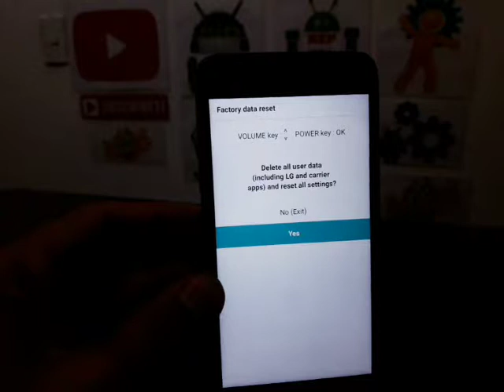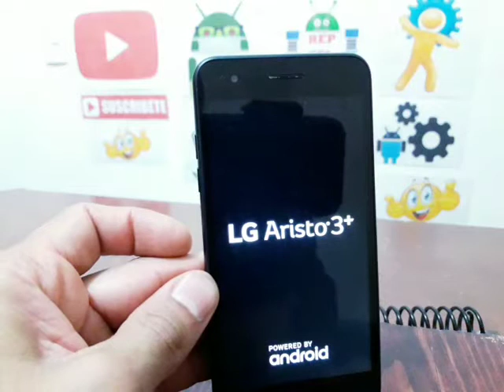HARD RESET LG ARISTO 3 PLUS LM-X220MB